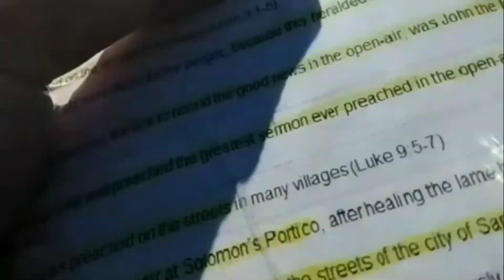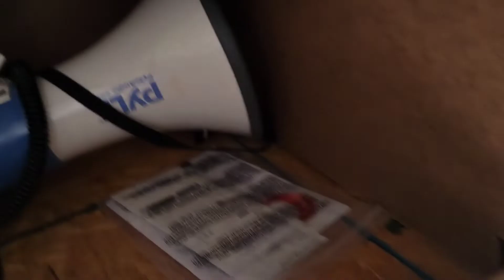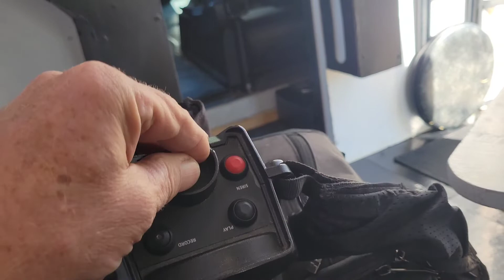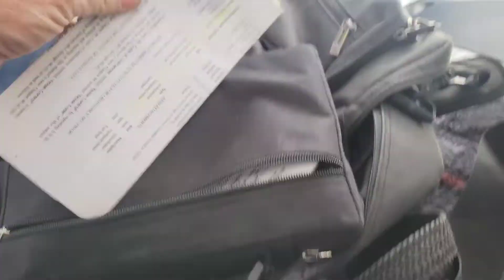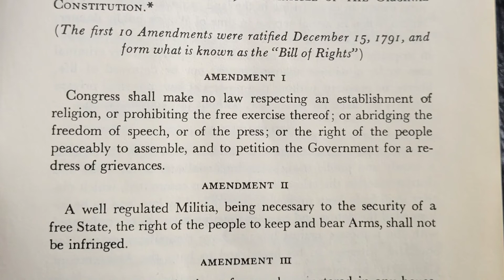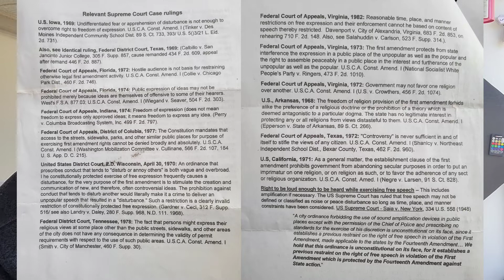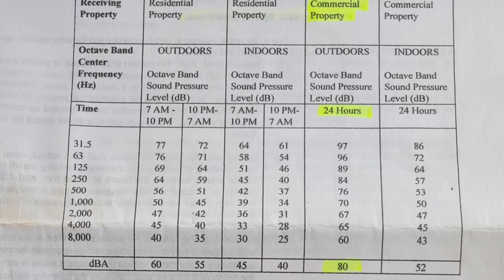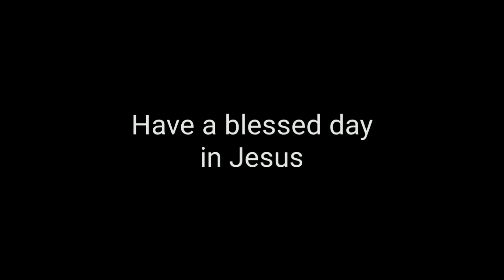PA system and RIGHT to be heard!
Advice for new street preachers on using a PA system.